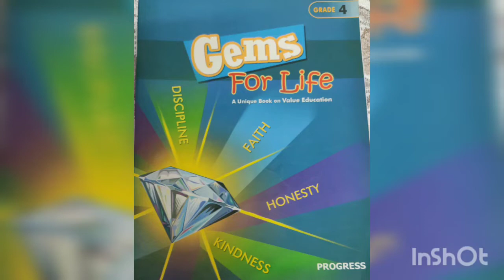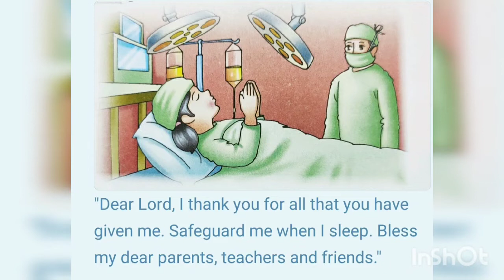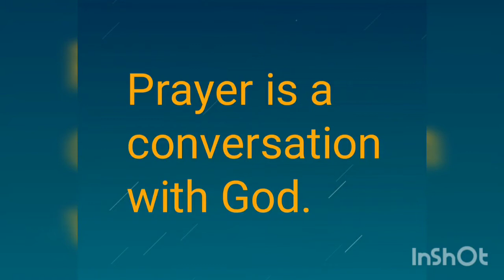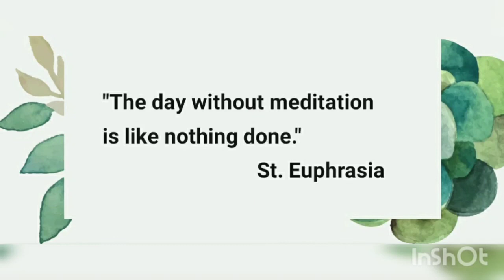Class- 4 Moral Science Lesson 2- Habit of Prayer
By Mary J.